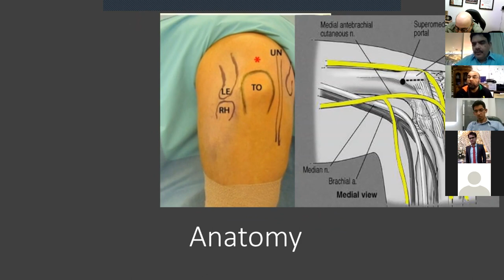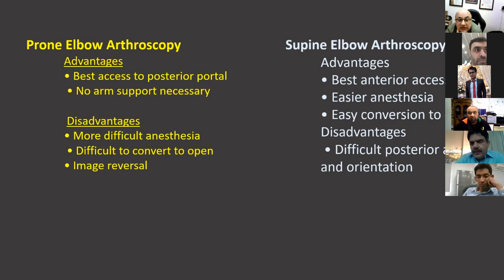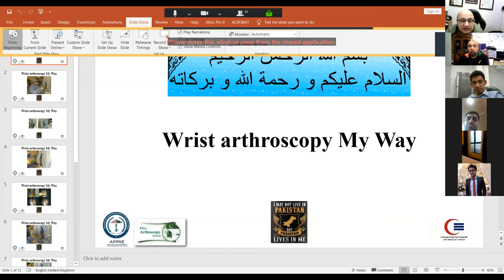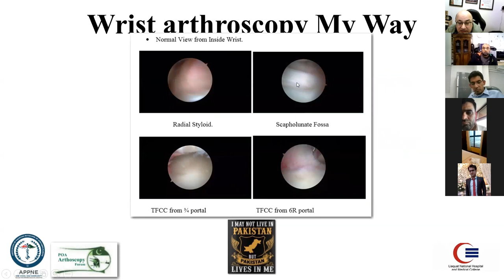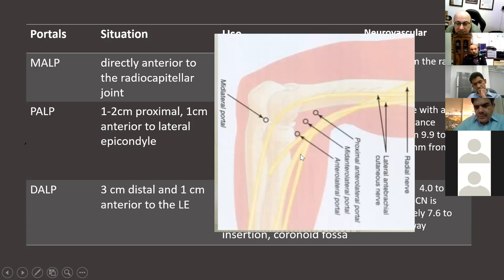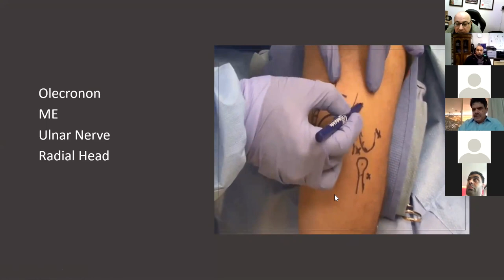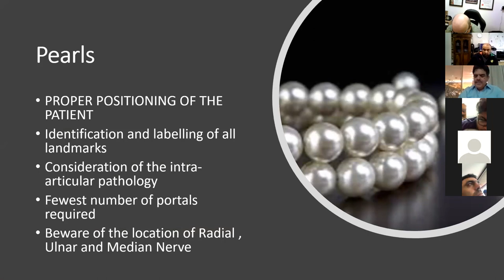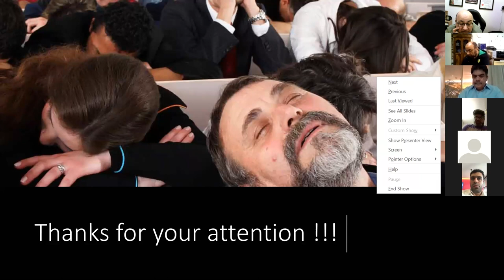wrist & Elbow scope